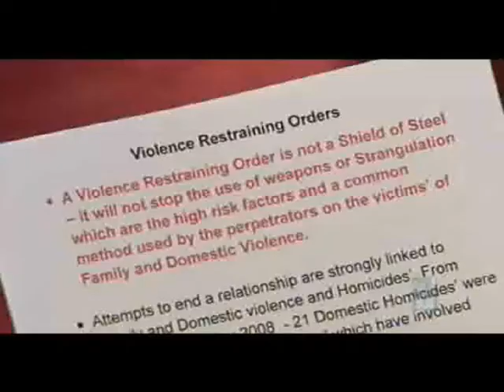Honor Killing Australian Christian